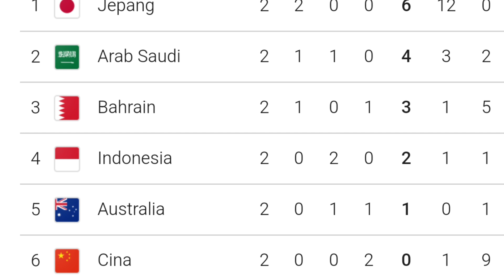Berubah,Catat Jadwal Terbaru Timnas Indonesia vs Bahrain dan China Matchday 3&4 Qualified World Cup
Tonton video hingga selesai supaya tau isi konten superliga

Tulis di kolom komentar jika ada saran